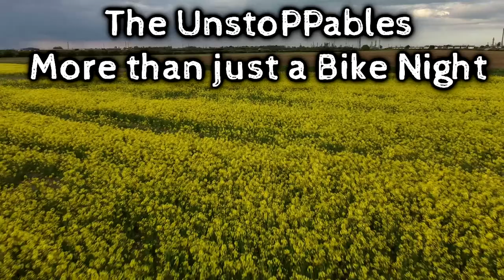The UnstoPPables - More Than Just A Bike Night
More Antics form the UnstoPPables , Bikes, Boats,Dance, Trifle, and Rape Seed.